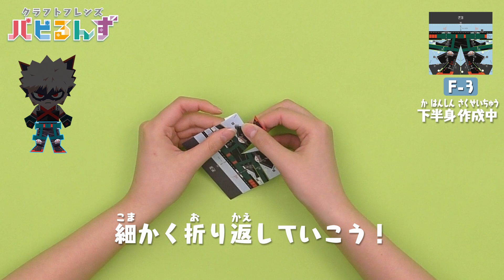【一緒に作ろう！】爆豪勝己の折り方【クラフトレベル★★】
新感覚クラフトトイ『クラフトフレンズ パピるんず』！
爆豪勝己【クラフトレベル★★】の折り方を見てみよう！
はさみとのりを使うから用意してね！

《気になるパーツごとに見てみよう》
0:10　F-1　顔の折り方
3:06　F-2　上半身折り方
5:42　F-3　下半身の折り方
8:50　のりづけ～完成

オリジナルペーパーを自分で折って組み合わせてキャラクターが完成！
さらに完成したパピるんずを専用アプリでスキャン！
まるで生きているように動き出す！

■パピるんずとは？
人の手で折ると命が吹き込まれるという不思議な紙から
生まれたいきものたちのこと。
さぁ、自分で折ってアプリでスキャンしてみよう！

■パピるんずお試し版に挑戦しよう！
自宅のプリンターなどで印刷して作ってみよう！
アプリも無料でダウンロードできるよ！